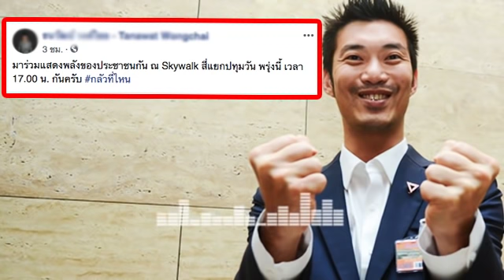ล่าสุด!! เจอกัน!! เสื้อแดง ห.นุ.น! ม๊อบธนาธร ลั่.น! ความยุติธรรมอยู่บนถนนมิใช่ในสภาอีกต่อไป